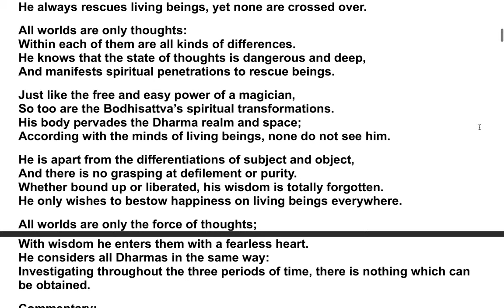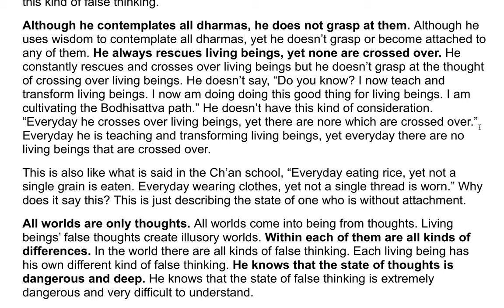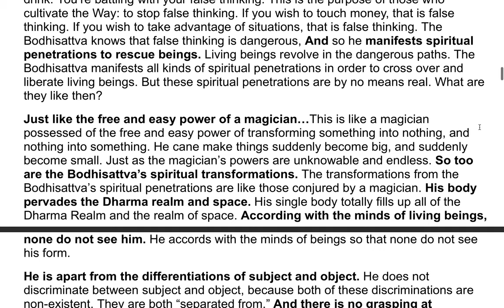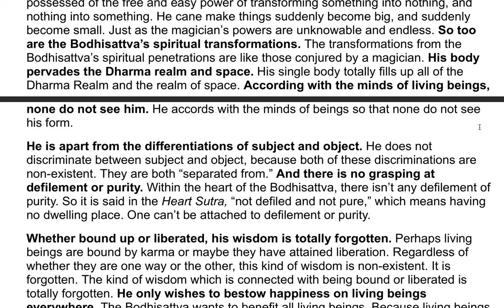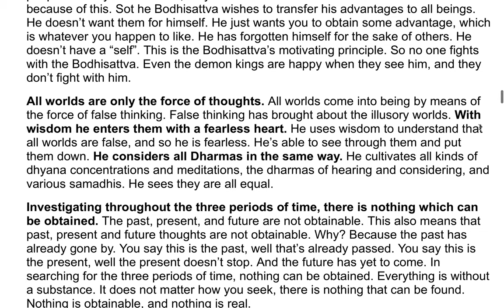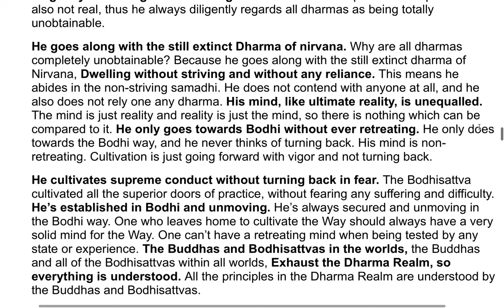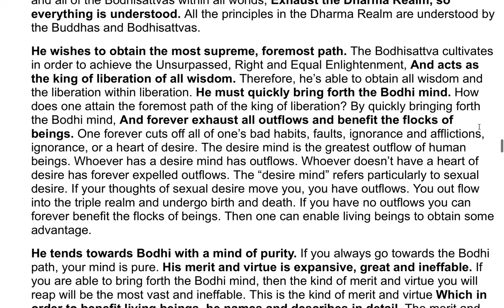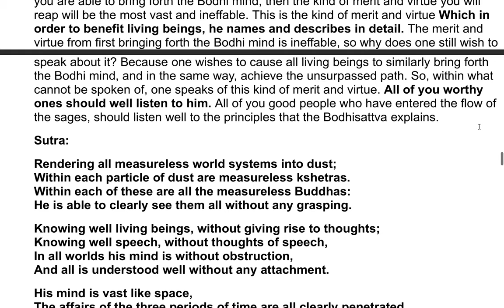The Flower Adornment Sutra - A Commentary by the Venerable Master Hsuan Hua 18